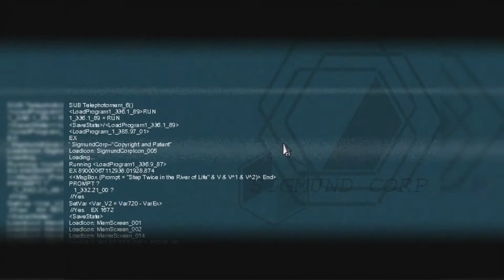To The Moon - Paper Rabbits - #2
There's too many rabbits, and there's no such thing as an exterminator in this game. It's not like they'll do anything about paper anyway.
Hope you enjoyed the video! If you have any comments/suggestions/curry for me, please post it in the comments section below for me. I read every comment!

As always, thanks for your support, whether you're stopping by or you're a subscriber. It means a lot to me :)

-Fraser